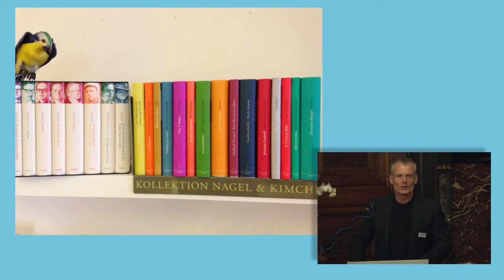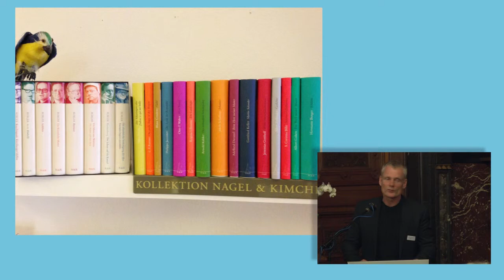Dirk Vaihinger - Nagel & Kimche